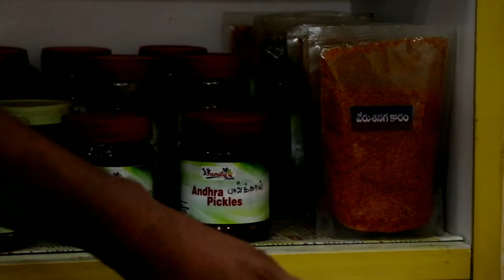FOODIE FRIEND'S SNACKS SHOP| 90'S & 2K KID'S FAVOURITE SNACKS| FAVOURITE SPOT FOR SNACKS LOVER'S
Best place for foodies and snacks Lover's early 2020 and very rare Candy's snacks available here must try

my most favourite kamarcut Orange mittai Rose mittai all type of vintage snacks available here..

Best example for starters to start new business must watch

Location
13, mariamman koil street, ashoka nagar, arumbakkam, chennai 106.